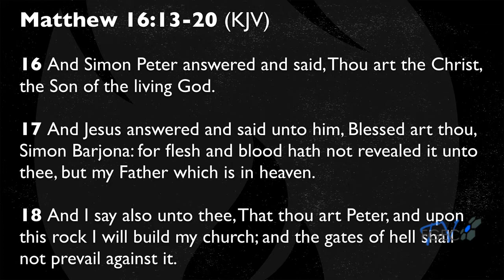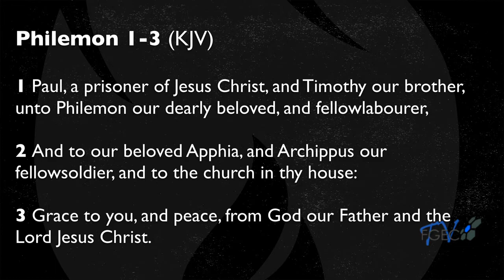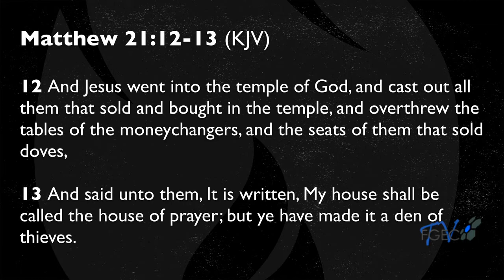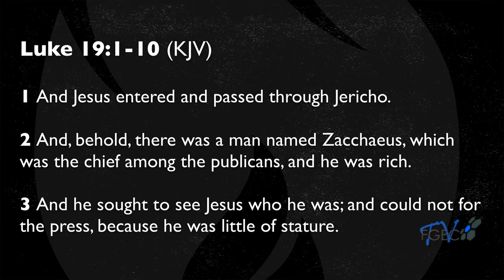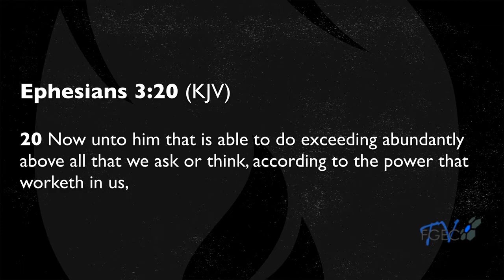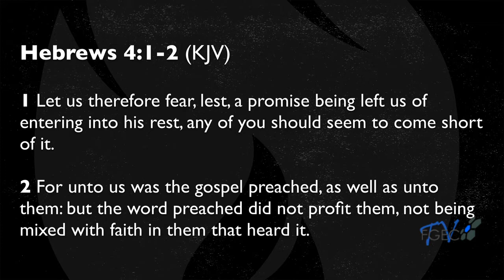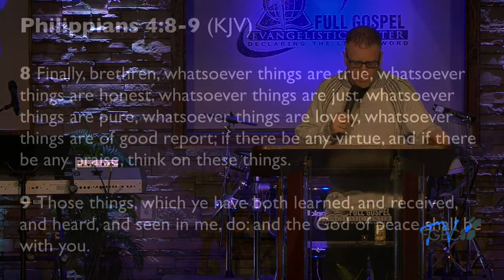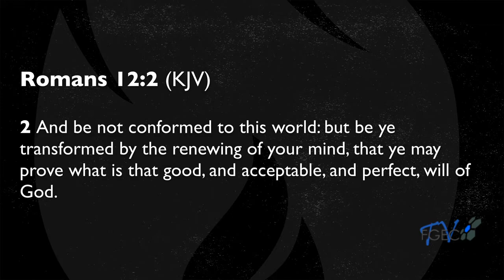Creating a Revolutionary Culture